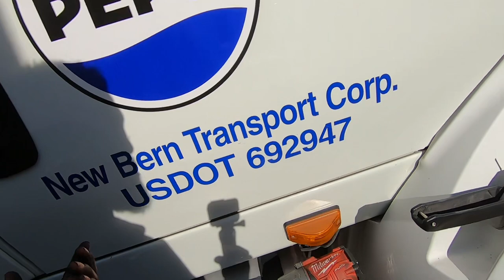How To Change Steer Brake Chambers!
Need A Mechanic? Smart Motives is your go to mobile mechanic in North Florida. You don’t like downtime and we don’t either. The longer your truck is down, the longer you don’t make any money!
Cell:Rebecca (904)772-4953 or Sean (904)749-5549